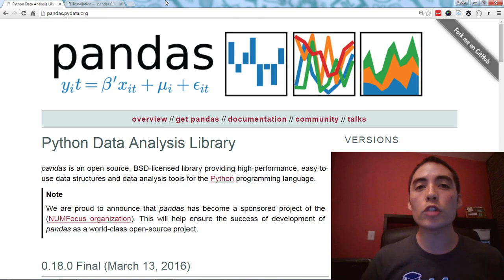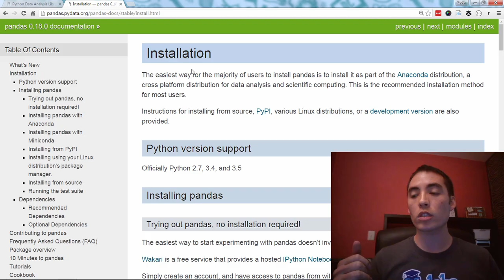What is pandas? (Introduction to the Q&A series)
pandas is a full-featured Python library for data analysis, manipulation, and visualization. This video series is for anyone who wants to work with data in Python, regardless of whether you are brand new to pandas or have some experience.

Each video will answer a student question about pandas using a real dataset, which is available online so you can follow along!